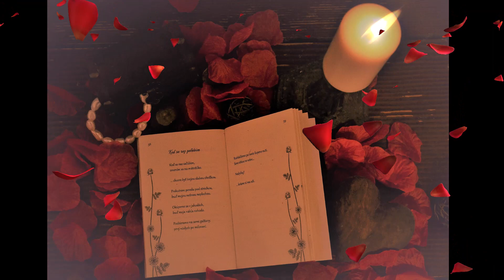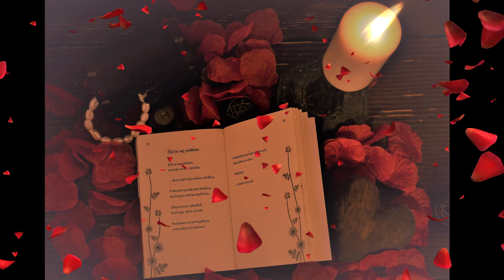Báseň - Keď sa raz zaľúbim (zo zbierky Slzy na motúzi )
Recituje: Táňa Vajdová
Hudba: Pavol Klimašovský
Text: Monika Maruňáková
Foto a video: Patrik Maruňák ml.

zo zbierky Slzy na motúzi (2019)
Ďakujem za všetky lajky, zdieľania a pozretia.

 Monika Maruňáková